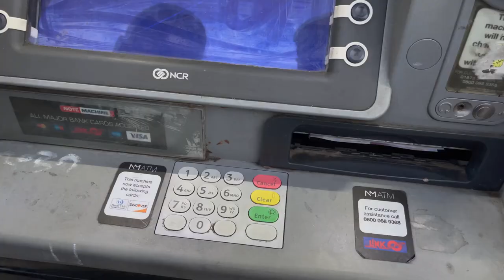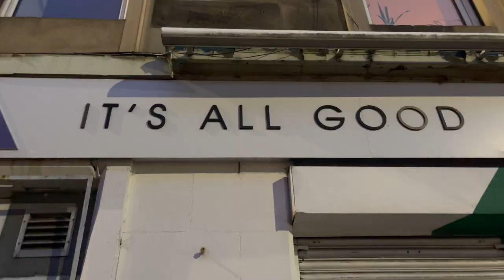Nasza Dzielnica w Latach 80 To Kryminał w Realu - A Jak jest Dziś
Zabieram Was na spacer po dzielnicy gdzie Ewan Mc Gregor kręcił znany film Trainspotting 1 i 2.
Dzielnica Leith to znana dzielnica Edynburga w Szkocji.

Wspierając nasz projekt stajesz się współtwórcą filmów przez możliwość aktywnego wpływania na przyszłe projekty i filmy.

Muzyka w filmie:
Music from Uppbeat (free for Creators!):